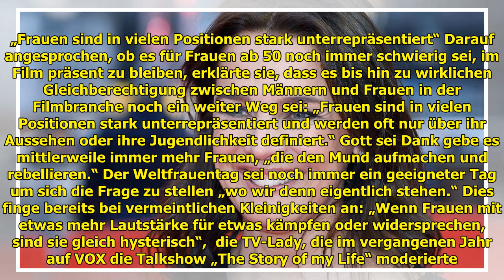Désirée Nosbusch Ganz still und heimlich: „Ich bin frisch verheiratet“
Wir sagen herzlichen Glückwunsch! Désirée Nosbusch hat ihren Kameramann geheiratet. Aktuell ist Schauspielerin Désirée Nosbusch (53) in der gefeierten ZDF-Serie „Bad Banks“ zu sehen. Doch auch privat ... ...